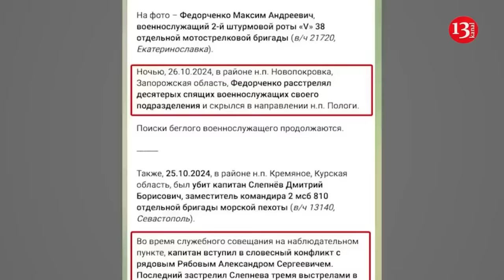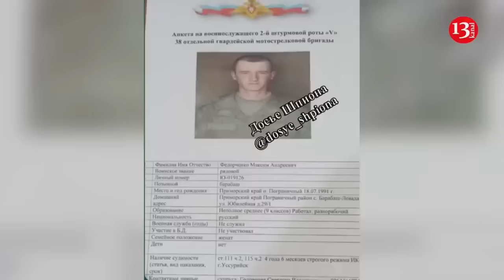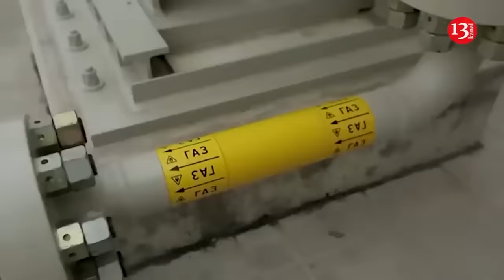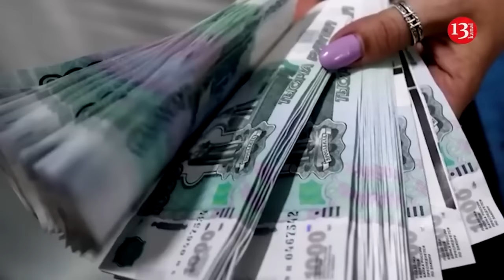Russian military demonstrate "Osa" anti-aircraft missile complex that turned into ashes by HIMARS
Soldiers of the occupying Russian army have demonstrated the "Osa" anti-aircraft missile systems destroyed by the Ukrainian army. The invaders said the complex, worth $10 million, was destroyed by Himars rocket launchers. The decommissioned complex was then hit by a kamikaze drone.